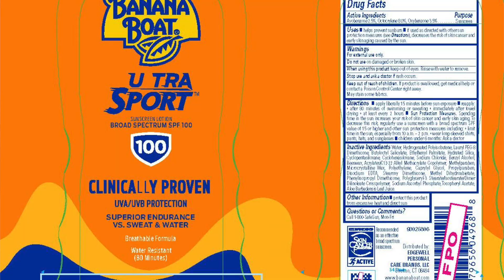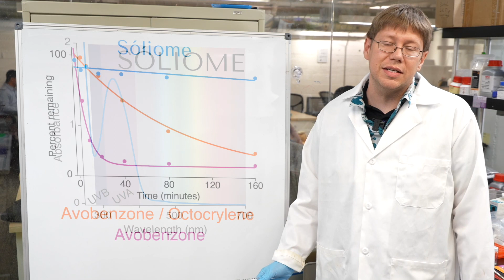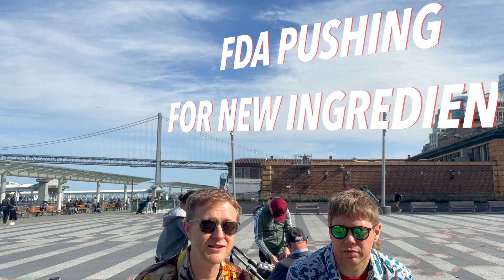Soliome (IndieBio SF Demo Day 12)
Sóliome is revolutionizing sun protection using nature as a guide. Soliome’s IP-protected active ingredients are inspired by the compounds our bodies naturally make to protect our eyes from UV radiation. We are now giving that same remarkable photo-protection to our skin. We have set the highest standards for our sunscreen: it is entirely biodegradable by all life, has strong UVA protection, is extremely photostable, and is made simply at scale. Sóliome’s sunscreen leaves no white cast, and we do so without using unhealthy nano-particles. Because of our uniquely human-biochemical approach, the safety profile is unparalleled, opening the path to accelerated regulatory approval.